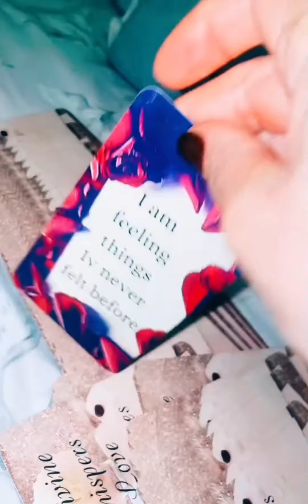This Message Is From The First Person Who Comes To Your Mind